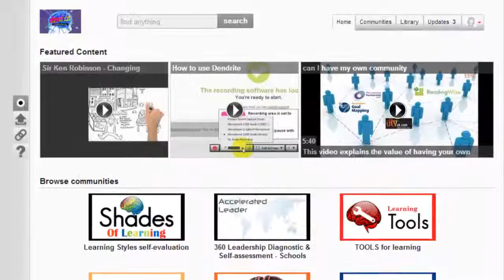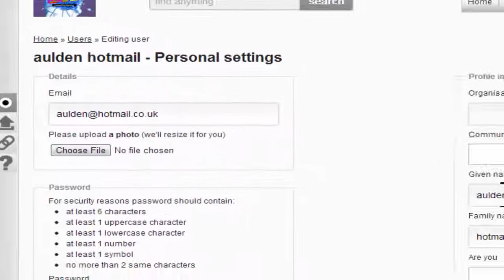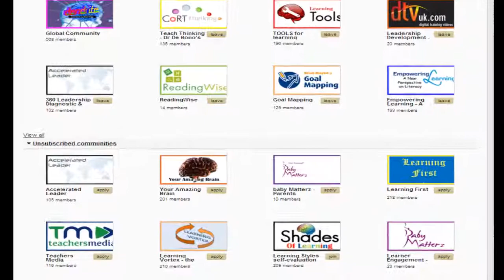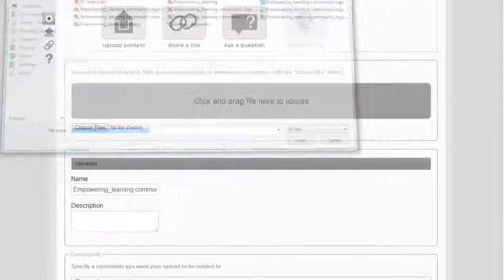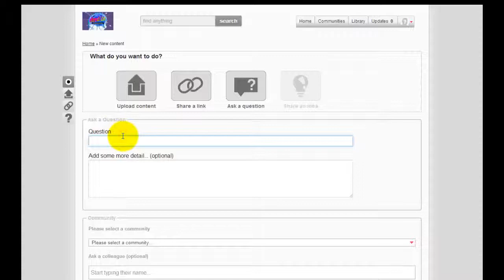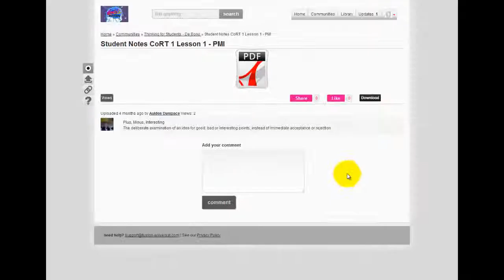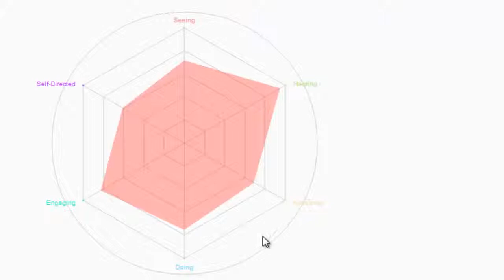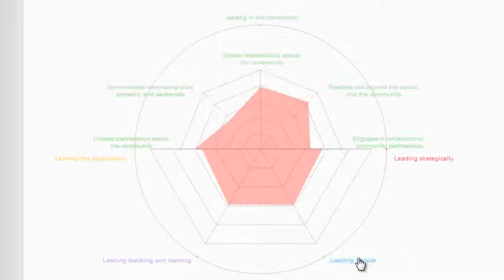how to use dendrite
This video showcases the key features of the Dendrite platform and how they are used to aid collaboration and learning.